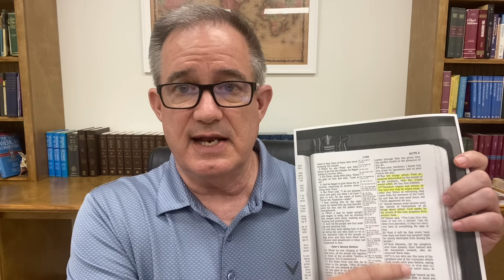Acts 3:12-26 Lifeway Explore the Bible lesson overview for 6/23/24 “Placed”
An overview for SS teachers and Bible study leaders, of Lifeway's "Explore the Bible" lesson of Acts 3:12-26, for Sunday, June 23, 2024, with the title, "Placed."

Includes a sample introduction to the lesson, text highlights, illustrations, discussion questions for your class, and spiritual life applications.

Led by Shawn Thomas, pastor of the First Baptist Church of Angleton, TX.